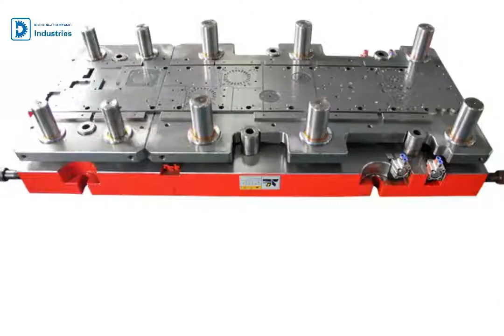high efficiency precision auto progressive stamping mould,stamping die